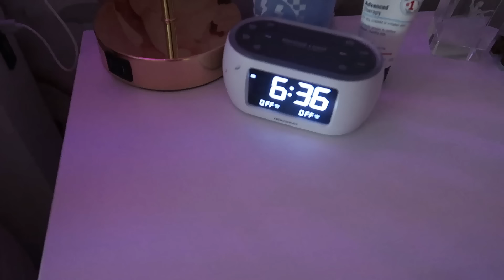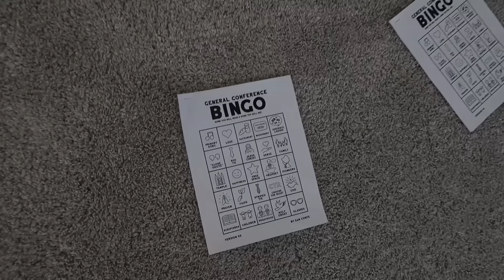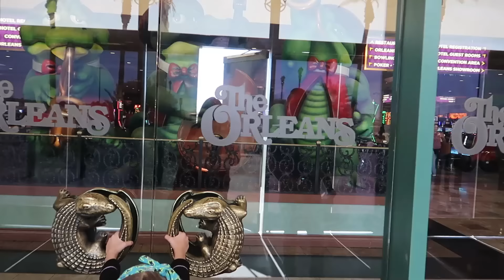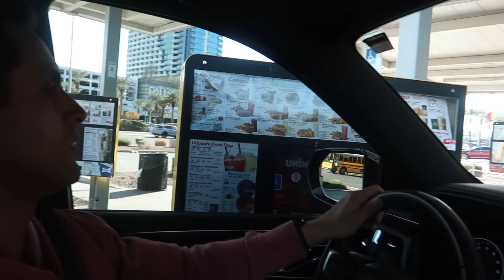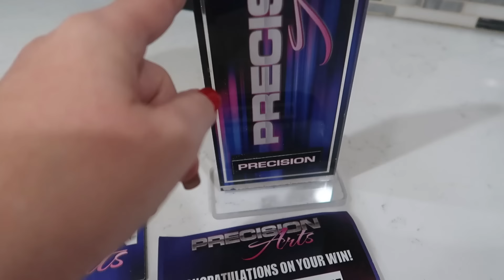Time to Shine at Her First Dance Competition of the Year 🏆 | Going All Out!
We love watching our girls on stage! It's Livvy's first dance competition of the year and she is excited!